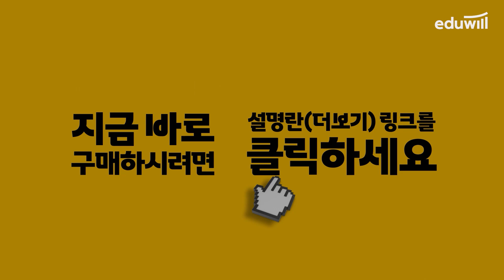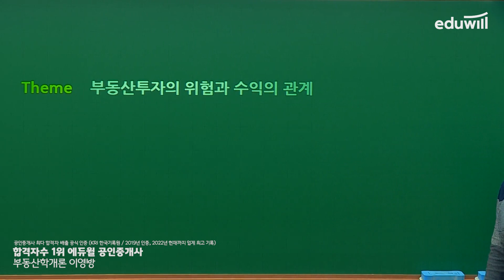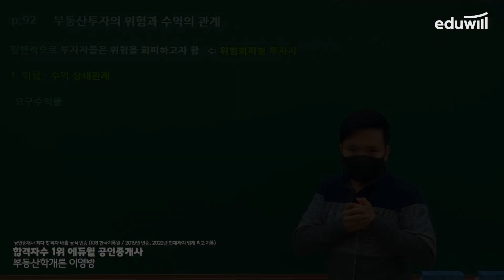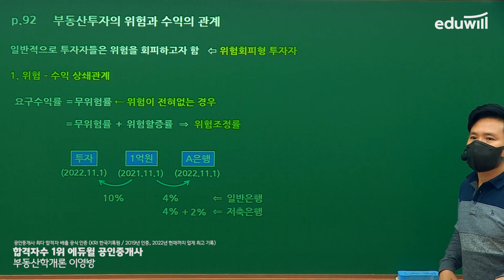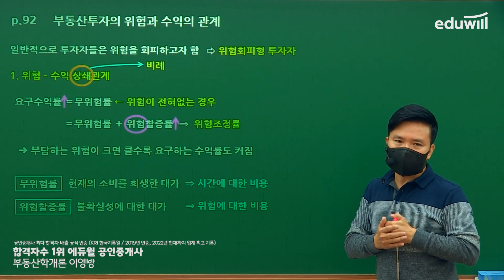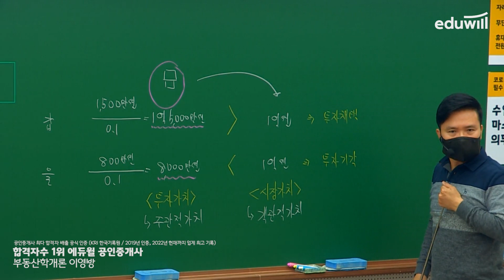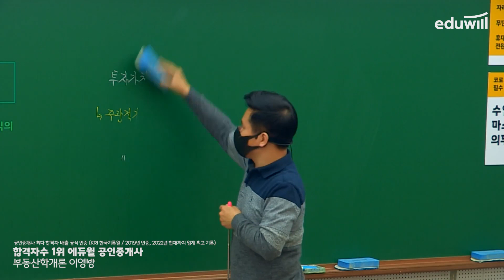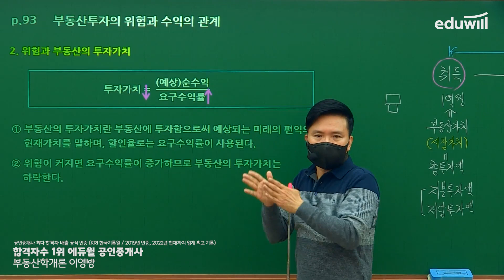14강 부동산 투자의 수익률｜2022 공인중개사 부동산학개론 기초이론 유료강의 무료공개｜제 33회 공인중개사 시험 대비｜에듀윌 이영방 합격강의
2022 에듀윌 공인중개사 유료강의 유튜브 공개♥

강의는 매주 월요일부터 토요일까지 오전 10시에 업로드됩니다.

▶ 2022년 공인중개사 기초이론 강의정보◀ (~7/15 업로드 예정)
- (월) 부동산학개론 : 이영방 교수님
- (화) 민법 : 심정욱 교수님
- (수) 중개사법 : 임선정 교수님
- (목) 공법 : 이동휘 교수님
- (금) 공시법 : 김민석 교수님
- (토) 세법 : 한영규 교수님